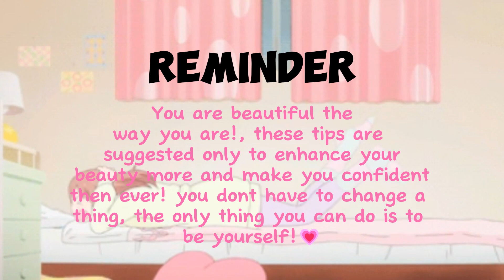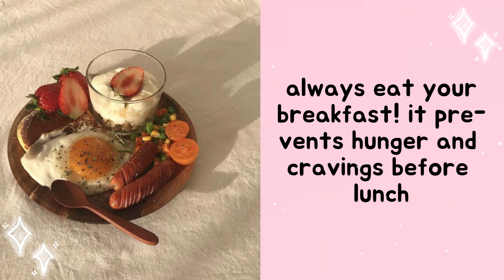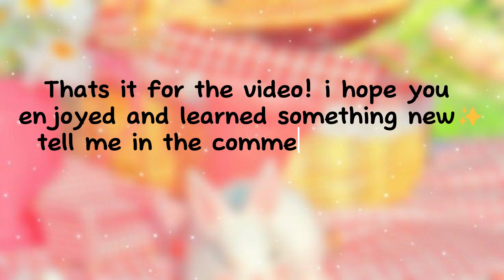✨🍓How To GLOW UP In Summer | Tips that will help in glowing up!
xoxo, cosmiic
How to glow up in summer 2023 ( tips +advice) 🍓🍒